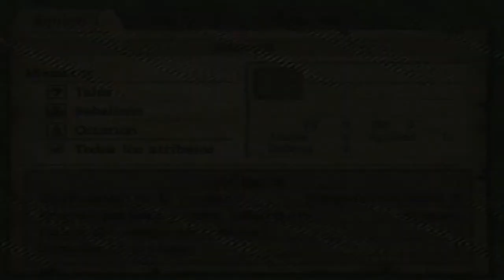Walkthrough - Dragon Quest VIII: El periplo del Rey Maldito #79